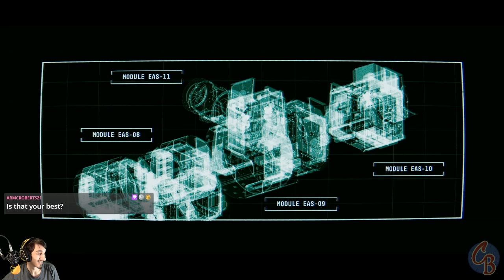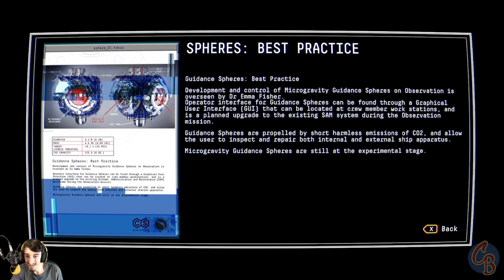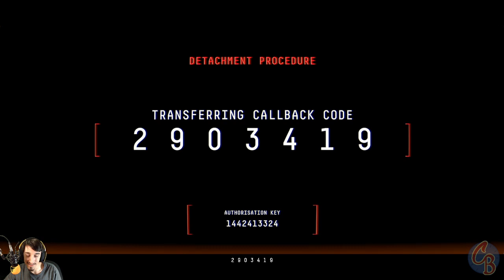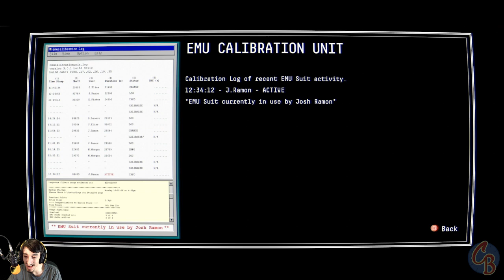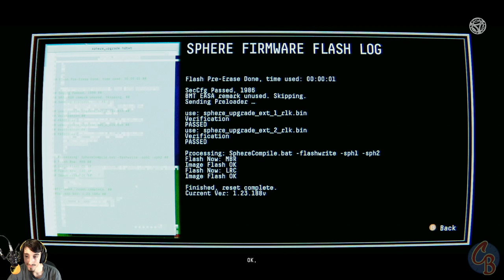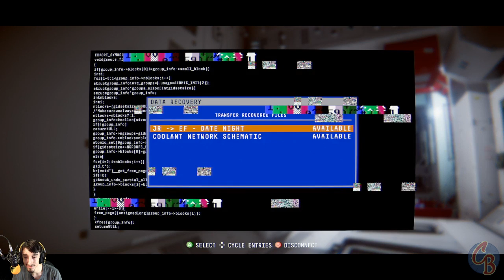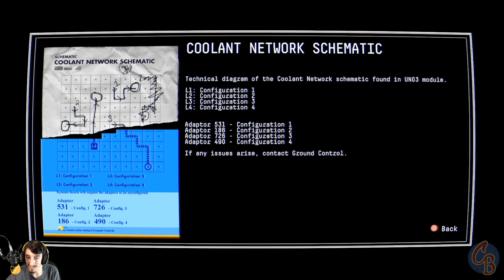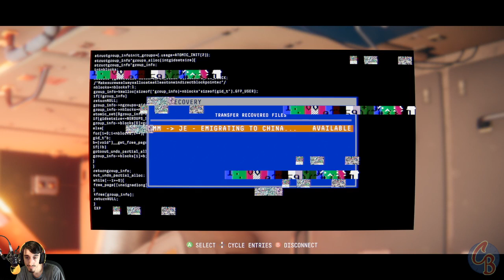The S.A.M. with a Plan | Observation